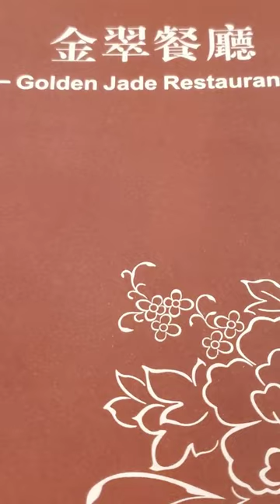Menu SPECIAL DI Gonden Jade Restaurant MONGKOK Rek#shorts